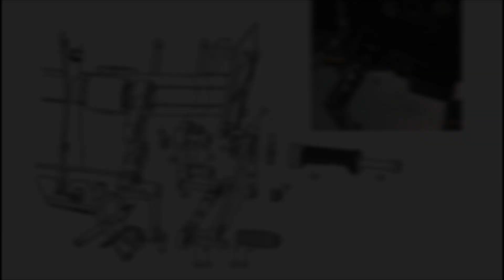【モンキー125】Gクラフト バックステップーメンテナンス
今回は、バックステップのシフト側にガタつきが出始め、取り外してチェックしてみました！